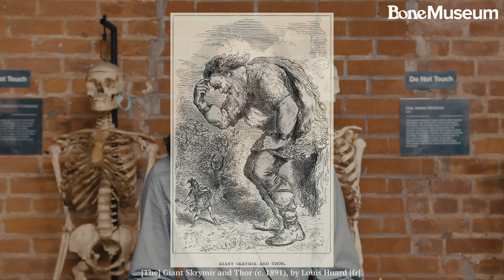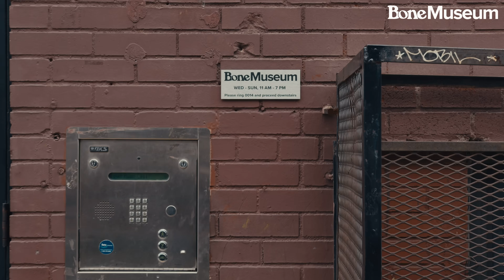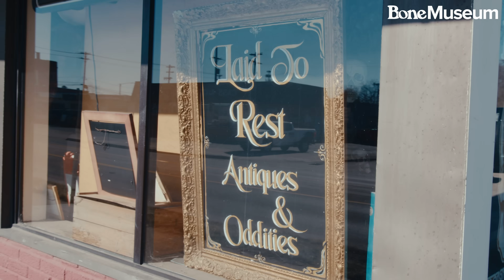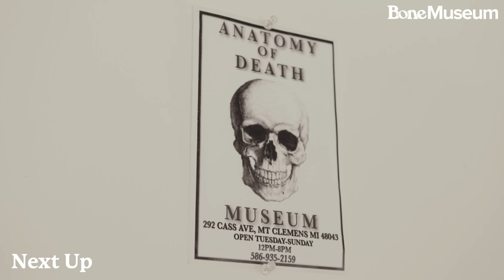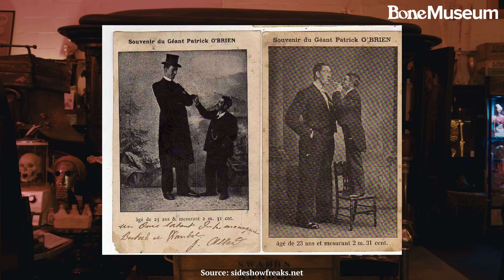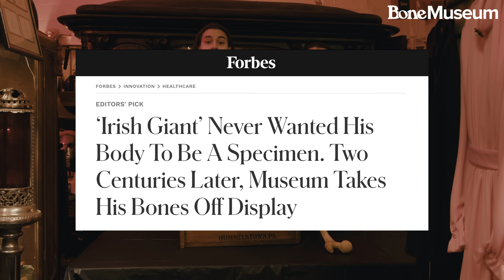WE HAVE A GIANT? Exploring the Rare Condition of Gigantism | The Bone Museum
Gigantism is a rare condition characterized by excessive growth and height significantly above average, typically due to an overproduction of growth hormone (GH) during childhood or adolescence. This overproduction is usually caused by a benign tumor on the pituitary gland, known as a pituitary adenoma. When the pituitary gland releases too much growth hormone before the closure of the growth plates in bones, the result is abnormal growth of the long bones, leading to unusually tall stature.

How Gigantism Affects the Skeleton

The skeletal impact of gigantism is profound. The condition causes an accelerated growth of the long bones, particularly in the arms and legs, but it can also affect the hands, feet, and facial bones, leading to pronounced facial features such as a protruding jaw or large forehead. Individuals with gigantism often experience disproportionate growth, leading to physical challenges such as joint pain, arthritis, and muscle weakness due to the strain placed on the bones and joints from supporting
the excessive body mass.

In addition to the skeletal effects, gigantism can lead to deformities such as scoliosis (curvature of the spine) or kyphosis (hunching of the back) as the body struggles to maintain balance and structure. The spine, hips, and knees are especially vulnerable, often suffering from degenerative issues as a person ages. In severe cases, gigantism can also affect the ribcage and other internal bone structures, making breathing and posture more difficult.

A Brief History of Gigantism

Throughout history, people with gigantism have often captured public attention due to their extraordinary height and appearance. Some of the earliest recorded cases of gigantism date back to ancient Egypt, where skeletal remains of unusually tall individuals were discovered in tombs, often leading to speculation about divine or mythological significance. Historical figures such as André the Giant, a famous wrestler, and Robert Wadlow, the tallest man ever recorded, have also been prominent examples of how the condition manifests.

Medical understanding of gigantism significantly advanced in the 20th century with the discovery of the pituitary gland's role in growth hormone production. Before that, individuals with gigantism were often treated as curiosities or sideshow attractions in circuses, with little understanding of the medical condition underlying their extraordinary growth.

Today, advances in medical treatments, such as surgery to remove pituitary tumors and medications to manage hormone levels, have improved the quality of life for those diagnosed with gigantism. However, without early detection and treatment, the skeletal damage caused by the condition can be lifelong and debilitating.

Filmed and edited by: Eric Valencia